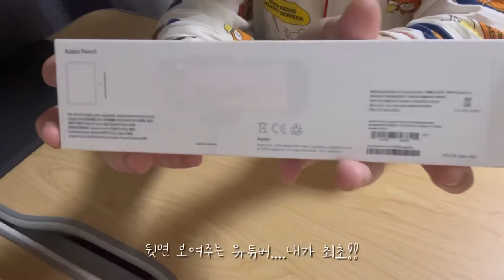10브이로그/아이패드/애플펜슬/드디어/개봉박두/배고프다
안녕하세여 이시요입니다! 오랜만이에요!